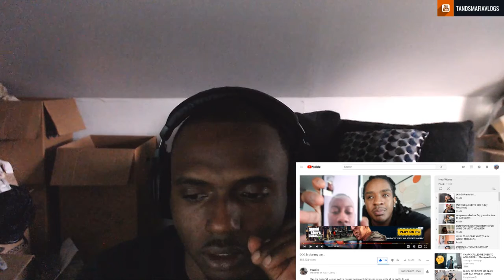POUDII REACT TO DDG DESTROYING HIS WINSHED REACTION BEEF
equipment use in this video :

8gigs of ram
gpu gtx 750ti
1tb harddrive
500 gb hard drive
2ms 24''inch monitor benq